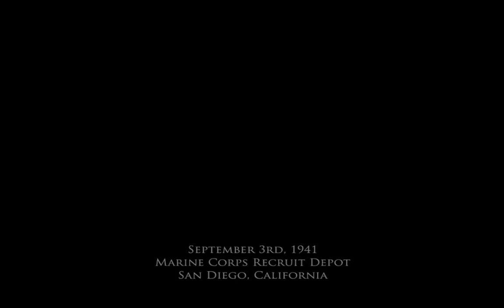Medal of Honor Pacific Assault - Intro and Boot Camp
Heya! Origin gave away MOHPA and I decided to get it and play through it since I had not before. Or at least it has been so long I don't remember it. After all, the game came out in 2004...